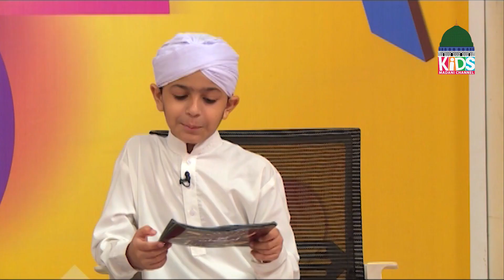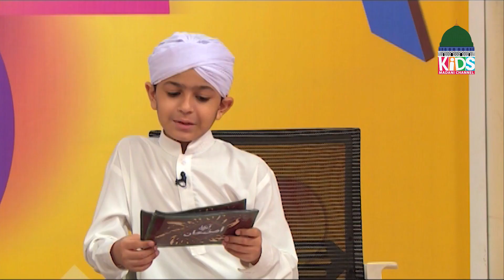Aap Ka Imtihan Episode 29 | Kids Rapid Fire & Stories | Kids Madani Channel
Aap Ka Imtihan Episode 29 | Kids Rapid Fire & Kids Stories | Kids Madani Channel | Stories for Kids | Kids Islamic Stories

Hey dear kids, we welcome all of you to the new youtube Kids Madani Channel!

Watch beautiful kids series of Kids Madani Channel "Aap Ka Imtihan" ➤ Episode 29